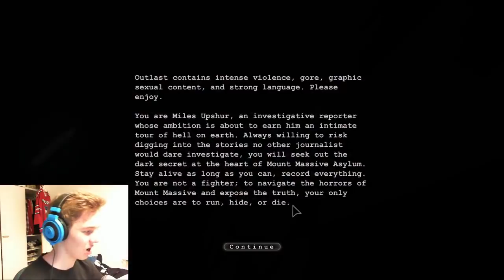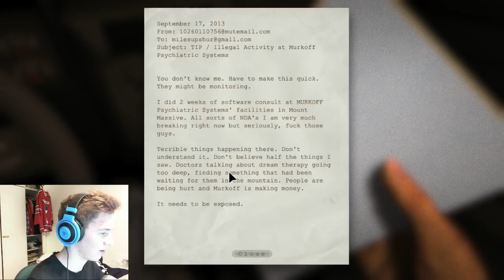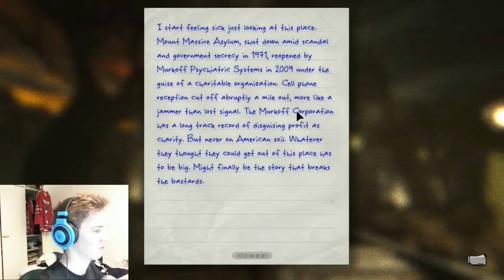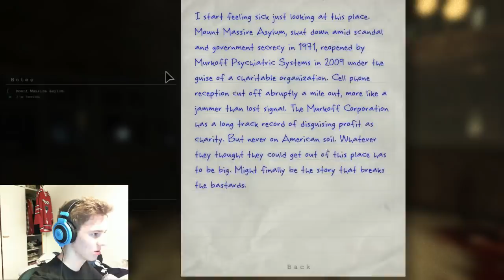OUTLAST (+18) : Jumpscaret ja Jyrki! | #1